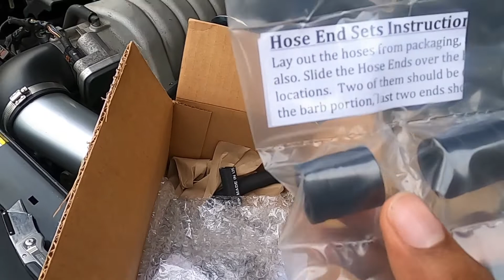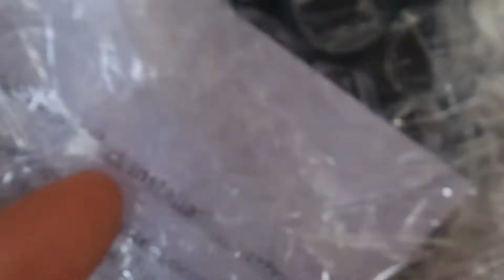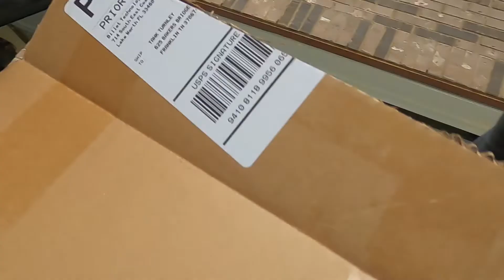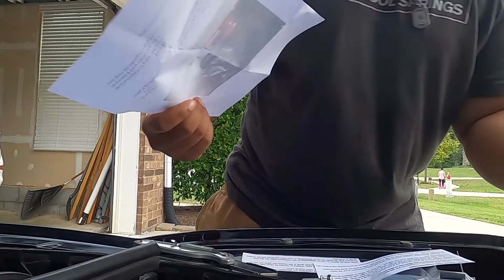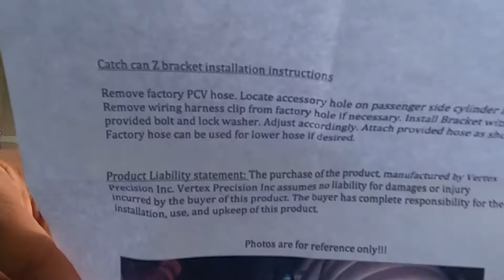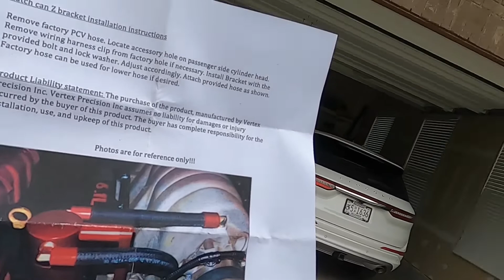CUSTOM FAST & FURIOUS OIL CATCH CAN INSTALL ON MY SRT8(7.0L)!!!!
Man oh man oh man I can not tell you all how excited I was making this video!!! Doing the custom fast & furious oil catch can install on my srt8 has to be ONE OF MY FAVORITE VIDEOS I have out right now!! Reason being it was hard keeping it a secret! I had been waiting months and actually the catch can came in while my car was waiting on it's new engine. I had been getting parts for the car that had been on back order while I didn't even have the car!! You can imagine the anxiety I was having! I am overwhelmed with joy to have my car back and I pray all works out, no more major issues, and I can keep bringing you all FIRE CONTENT!!! Thank you for all your support! I hope you enjoyed the video. Be sure to give this a thumbs up if you did. Stay Safe, Stay Shiny, and Ride Clean! I'll catch you in the next video!